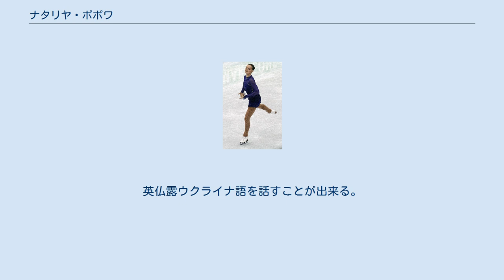ナタリヤ・ポポワ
ナタリヤ・イーホリウナ・ポポワ(ウクライナ語: Наталія Ігорівна Попова, ウクライナ語ラテン翻字: Nataliya Ihorivna Popova, 1993年9月15日 - )は、ウクライナ出身の女性フィギュアスケート選手(女子シングル)。
 2014年ソチオリンピックウクライナ代表。
ウクライナフィギュアスケート選手権優勝5回。
 愛称Natashaでの記述もある。
 ウクライナで生まれたが、1歳のときにポポワ家はウクライナを離れ、キャンベラやサンフランシスコをへて1999年にカナダに住まった。
 6歳からスケートを始め、競技会でも好成績を修めるようになりやがてカナダのジュニアナショナルチームメンバーに入った。
しかしカナダ所属で国際競技会に出場することはなく2009年にウクライナに移籍、同年に初めて出場したウクライナフィギュアスケート選手権で優勝した。
 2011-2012シーズン、ジュニアグランプリシリーズに出場。
ヨーロッパ選手権、世界選手権の代表にも選ばれた。
 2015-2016シーズンは、鼠径ヘルニアと手の骨折、さらに活動資金の問題も重なり、シーズン全ての試合の欠場を決めた。
 学業成績も優秀で表彰を受けたこともある。
英仏露ウクライナ語を話すことが出来る。